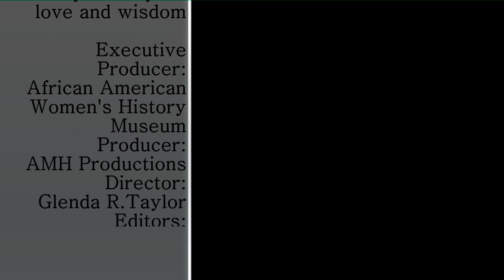The Jalimuso's Voice: Conversations with Dr. Toni Gregory Part I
Glenda R Taylor interviews educator, scholar and writer, Dr.Toni Gregory. Dr. Gregory discusses her creative process. Date: January 2013.